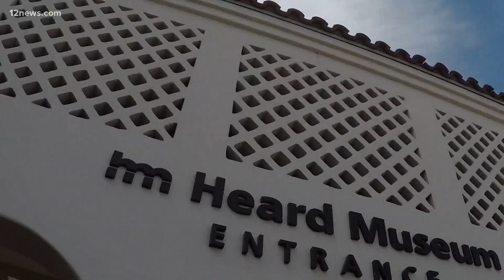How Arizona state budget could help struggling art institutions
It's been over a year since Arizona art institutions started feeling the financial impacts of COVID-19. Team 12's Jen Wahl shows how the state budget could help.